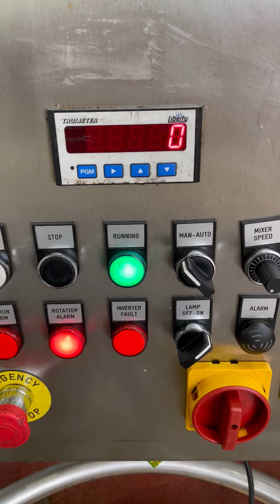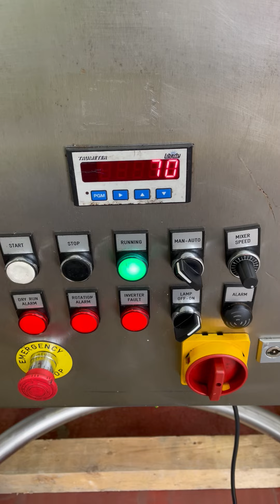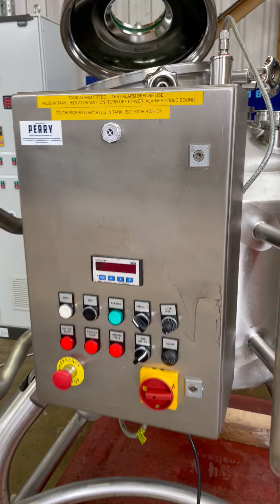250 Litre 316L Stainless Steel Vertical Mixing Vessel - Stock # L1555-04